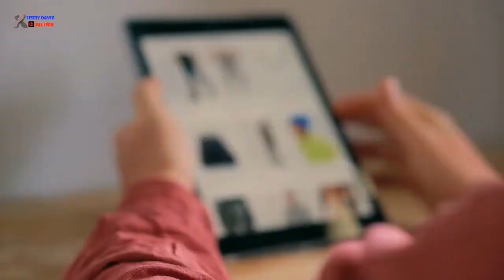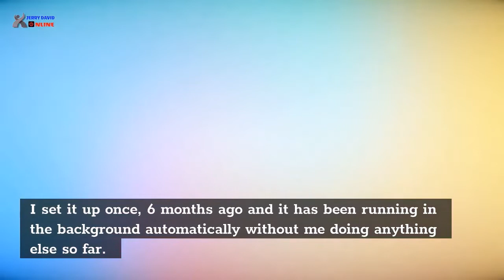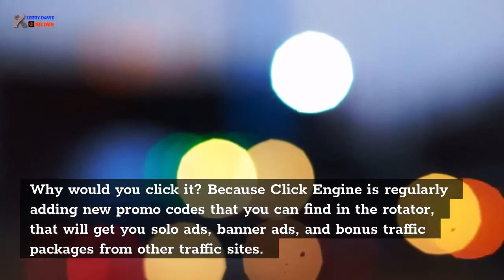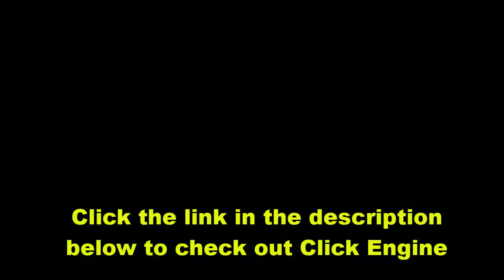Get 100% Automated buyer traffic to your websites with Click Engine!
Whether your traffic is organic (free) or paid for, if it is also made up exclusively of people who have recently bought a product, then this is some of the best traffic you can ask for. This is buyer traffic. These are people who have shown that they are willing to use that credit card for products in your niche and the odds are that they will be willing to do so again and again. Buyer traffic is like gold dust.

I have been testing a source of buyer traffic for about 7 months now and it is ridiculously cheap because it breaks down to 3 cents per click which is far far cheaper than a solo ads campaign that cost an average of $0.50 a click and with no guarantee that they are buyers.
I set it up once, 7 months ago and it has been running in the background automatically without me doing anything else so far.

To date, I have received 2,552 clicks with many confirmed opt-ins.

This traffic source is called Click Engine and it costs just $4.90 a month plus an optional one-time investment of $14.90 to double the traffic.

So, if you generally struggle to get traffic and opt-ins, then you could do a lot worse than tap into this steady flow of traffic with a free offer in the "make money online" niche.

HOW DOES CLICK ENGINE WORK
You sign up for just $4.90 a month. There is an optional upgrade that costs $14.90 - a one-time payment that lets you add an extra link so doubles your traffic. This makes sense to get.

Then you (and every other of the thousands of Click Engine customers) will get a daily email from Click Engine with a link in it. That link will go to other members' offers.

Why would you click it? Because  Click Engine is regularly adding new promo codes that you can find in the rotator,  that will get you solo ads, banner ads, and bonus traffic packages from other traffic sites. Every day 3 ACTIVE members' websites are highlighted in the daily email. That is the potential for awesome additional exposure for your site to all members. There used to be a random draw of the people who had clicked for regular cash prizes, but I am not sure if this has been discontinued at this time.

So, all of the people are buyers - they all bought Click Engine - all are clicking links and, if they see an offer that they like the look of, they opt in.

If you want to give Click Engine a look, just the